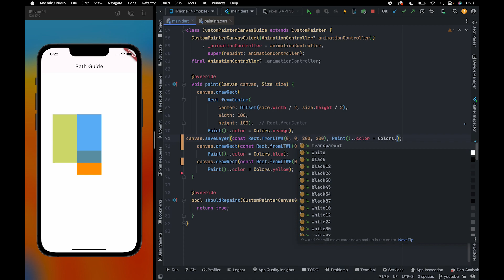Using save layer to blend layers | Flutter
In this video we are going to discuss about savelayer method of canvas class.